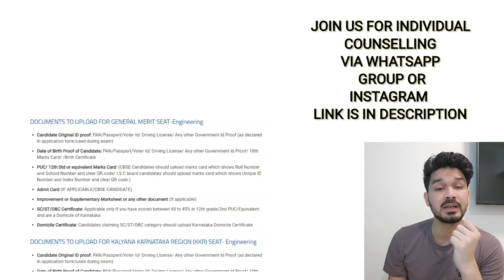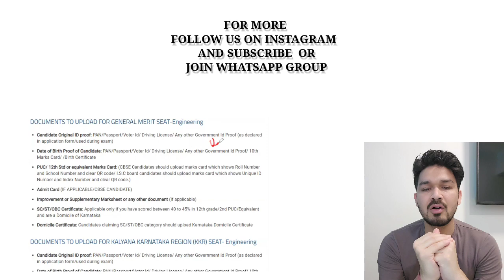COMEDK DOCUMENT VERIFICATION ||DOCUMENT REJECTION || HOW TO MAKE YOUR DOCUMENT ACCEPT